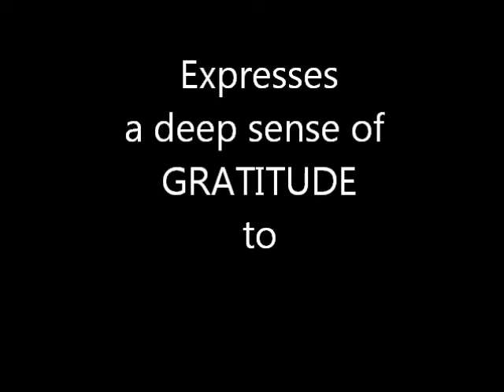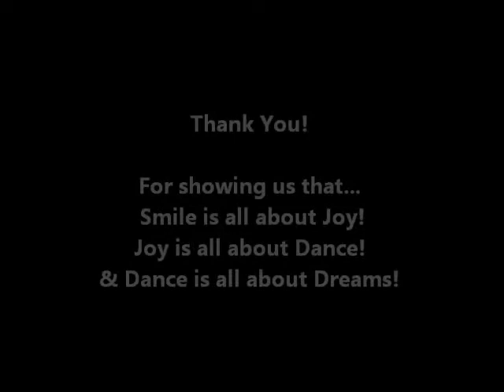Shiamak Dance VAF - Chaalo Neeshad .wmv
Victory Arts Foundation, an initiative by Shiamak, collaborated with Chaalo Neeshaad to present a dance number in Shiamak Summer Funk 2012 by the Slum Children of Ahmedabad.
This video is to thank Shiamak's efforts to bring the best talents of these Slum Children through Dance.
I do not claim any rights on the Audio songs used for the video. The photography and media is prepared by me, but the audio is simply taken from other sources.